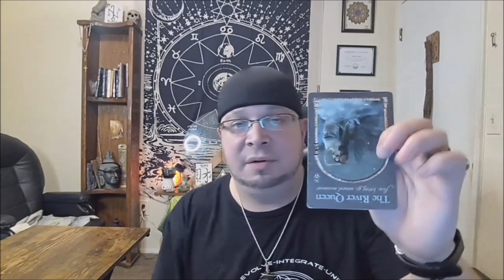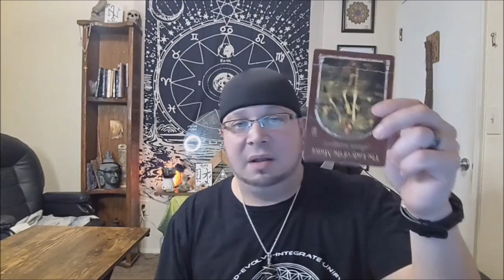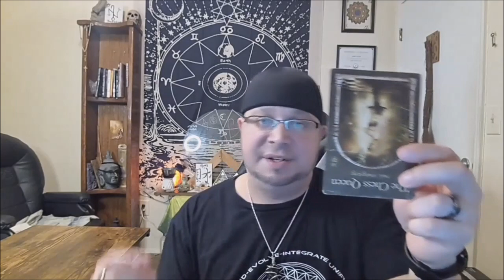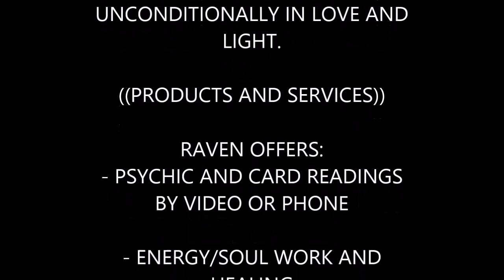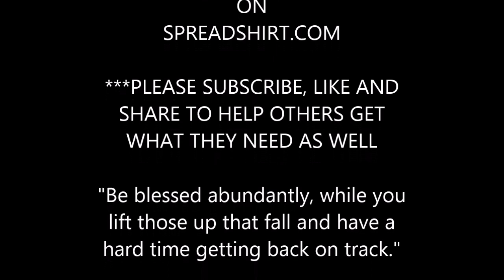OCT 28TH: CANCER Zodiac CHANNELED HOROSCOPE: TAROT/ORACLE/INTUITIVE READING FOR OCTOBER 28th 2021